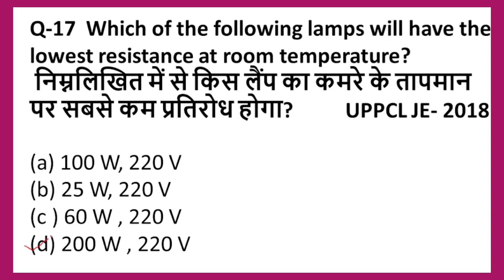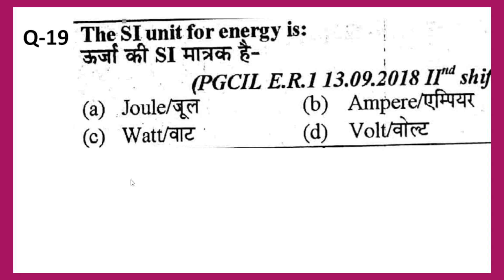BEE PART-5 || Basic Electrical Engineering Objective series || BEE MCQS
About this video- In this video you will get the  best Questions in Basic Electrical Engineering asked in competitive exam.

1. Basics of Electrical MCQ
2. Basics of Electrical Engineering MCQs
3. Basics of Electrical Concepts and MCQs
4. Electrical MCQs, Electrical Circuits MCQs